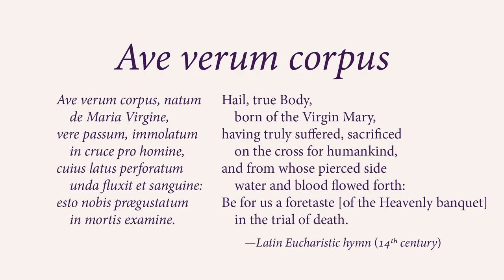Ave verum Corpus (Mozart) | Saint Mark's Virtual Choir | Saint Mark’s, Seattle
The Virtual Choir of Saint Mark's Episcopal Cathedral, Seattle, includes members of the Cathedral Choir, Saint Mark's Singers, The Evensong Choir, The Cathedral Schola, and the Senior Choristers of the Cathedral Choir School.

Conducted by Canon Michael Kleinschmidt.
Organist: John Stuntebeck
Video Editing and Mastering: Peter Garbes and Heather Maclaughlin Garbes